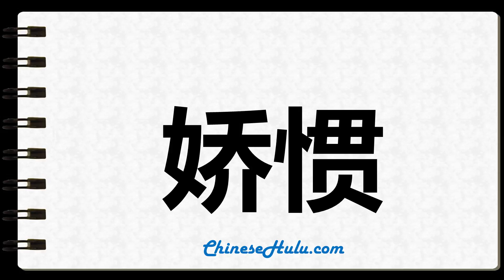How to Write coddle in Chinese